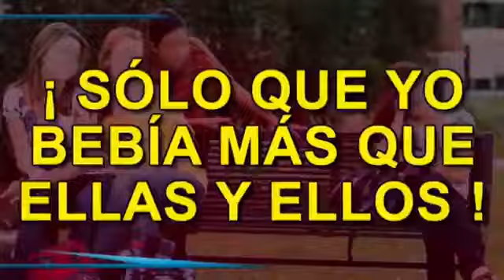El Cartel de Mimosin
contenido del 17 de Enero, Mimosin no lleva a un mundo de risas, comedia blanca y diversión.